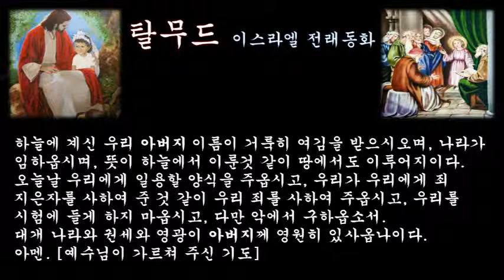‹은혜나눔›탈무드：세 가지의 행위：삶의지혜 ＠ 오늘의교훈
예루살렘에 거주하는 사람이 여행 도중에 병이 들고 말았다. 그는 자기는 이제는 소생할 가망이 없다고 판단하여 여관 주인을 불러놓고 말했다.
[나는 이대로 그만 죽을 것 같소. 내가 죽었다는 소식을 듣고 예루살렘에서 내 가족이 찾아오면, 내가 가지고 있던 물건들을 내주시오.그러나 찾아온 식구들이 세 가지 현명한 행동을 하지 않으면 내 물건들을 절대로 내주지 마시오. 나는 여행을 떠나기 전 내 아들에게, 만일 내가 여행 중에 죽게 된다면 내 유산을 물려받기 위해서는 세 가지 현명한 행동을 하도록 일러 두었습니다.]
투숙한 나그네는 죽었고, 여관 주인은 유태인의 의식에 맞게 매장해 주었다. 동시에 마을 사람들에게 그의 죽음이 알려졌고, 물론 예루살렘에 있는 아들에게도 소식이 전해졌다.

예루살렘에 있는 아들이 부음을 전해 듣고, 서둘러 부친이 돌아가셨다는 마을로 찾아왔다. 그러나 그는 부친이 묵었던 여관을 알 수가 없었다. 왜냐하면 부친이 그 여관을 아들에게 알려 주지 말라고 유언했기 때문이었다. 그래서, 아들은 자신의 지혜로 그 여관을 찾아낼 수 밖에 없었다.

그때, 나무장사가 땔나무를 가득 싣고 지나가고 있었다. 아들은 나무장사를 불러 땔나무를 산 다음, 그 나무를 예루살렘에서 온 나그네가 죽은 여관으로 가져다 달라고 말하곤, 그 나무 장사가 가는대로 따라갔다.

여관 주인이 자기는 땔나무를 산 일이 없노라고 말하자. 나무장사는 '아닙니다.지금 내 뒤를 따라오고 있는 사람이 이 나무를 사서 이리로 가져다 다랄고 한 것입니다.'라고 말했다.

이것이 아들의 첫번째 현명한 행동이었다.
여관 주인은 그를 반갑게 맞아들인 다음, 저녁식사를 대접했다. 식탁 위에는 다섯 마리의 비둘기 요리와 한마리의 닭요리가 올라와 있었다.

식탁에는 그 밖에도 주인 부부와 두 아들과 두 딸, 이렇게 모두 일곱 사람이 자리를 같이 했다. 주인이 '이제 음식을 모두에게 나누어 주시오' 라고 그에게 말하자, 그는 '아닙니다. 주인께서 나누어 주시는 것이 좋을 것 같다'고 사양하였다.

주인은 이렇게 말했다.
[아닙니다. 당신이 손님이니까, 당신이 좋을 대로 나누어 주시지요.]
그래서 그는 음식을 나누어 주기 시작했다. 먼저 비둘기 한 마리를 두 아들에게 주고, 또 한 마리는 두 딸에게 그리고 또 한마리는 주인 부부에게 주고, 나머지는 자기 몫으로 놓았다.

이것이 그 아들의 두 번째 현명한 행동이었다.
주인은 매우 못마땅한 표정을 지으면서도 아무 말도 하지 않았다. 이어서 그는 닭 요리를 나누기 시작했다. 먼저 머리는 떼어 주인 부부에게 주고, 두 다리는 두 아들에게 주고 두 날개는 두 딸에게 준 다음 큰 몸통은 자기 몫으로 놓았다.
이것이 그 아들의 세번째 현명한 행동이었다.
마침내 주인은 화가 치밀어 야단을 쳤다.

[당신네 고장에서는 이렇게 합니까? 당신이 비둘기를 나눌 때에는 참았으나, 닭을 나누는 것을 보니 더 이상 참을 수가 없소, 도대체 이게 무슨 짓이오!]
그러자 젊은이는, [나는 처음부터 음식을 나누는 일은 하고 싶지 않았습니다. 그러나 주인께서 나에게 간곡히 부탁하시어 최선을 다해 나누어 드린 것 뿐입니다. 그러면 그렇게 나누어 드린 이유를 말씀드리지요.주인과 부인과 비둘기 한 마리를 합하면 셋이고, 두 아드님과 비둘기 한 마리를 합하면 셋이고, 두 따님과 비둘기 한 마리를 합하면 셋이고, 나와 비둘기 두마리를 합하면 셋이니, 매우 공평하게 나눈 것입니다. 또 주인 부부께서는 이 집안의 우두머리이므로 닭의 머리를 드렸고, 두 아드님은 이 집안의 기둥이므로 다리를 주었고, 두 따님은 언제라도 날개가 돋쳐 시집을 갈 것이므로 날개를 준 것입니다. 그리고 저는 배를 타고 여기에 왔고, 다시 배를 타고 돌아가야 하기 때문에 배처럼 생긴 몸통을 가진 것입니다.

이제 빨리 우리 아버님의 유산이나 내 주십시오.]